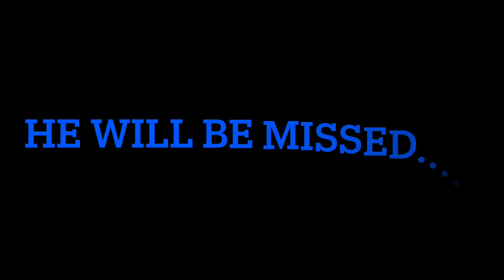Happy st. Great western day !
Happy st. Patrick’s day everybody!